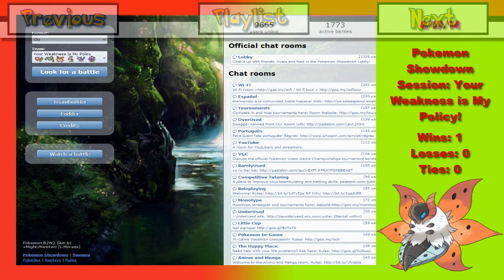Your Weakness Is My Policy! (Pokemon X & Y OU Session Pt. 2)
So, believe it or not, this was actually supposed to be uploaded like THREE days ago, but I ended up going home for the weekend, so you guys get this series, plus the other session (UU) finished within a few days. I have them BOTH done; I simply just need to render them, that's it. :] But anyways, thank you all so much for the support you've given for us and our new channel. We couldn't appreciate and love all you more! Also, HAPPY EASTER, EVERYONE!

QOTD: What is your biggest weakness in life a.k.a what's your biggest flaw? Mine is the fact that I'm too nice to everyone. xD

If you enjoy this video, let's try to get hmm..18 likes! ;)

►Jacob's Skype: MrNintendoFanMan (there might be two one for my personal skype, and one for my fan skype, just add both and I'll accept you on the right one).